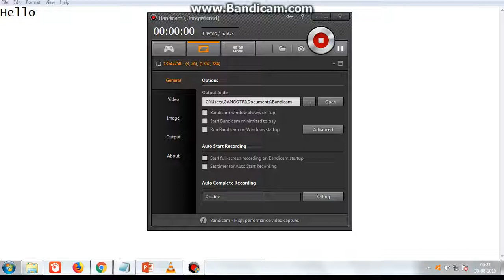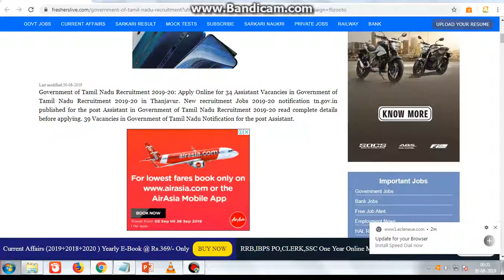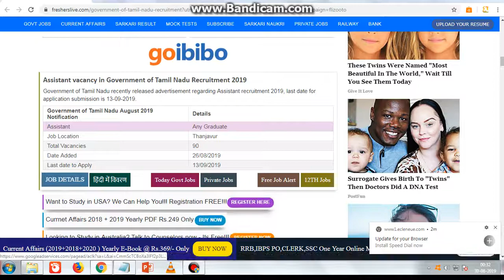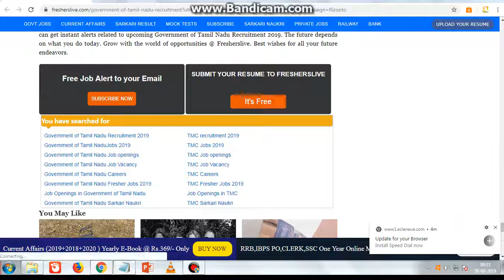Assistant vacancy in government of tamil nadu recuitment 2019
Hello

Government of Tamil Nadu Recruitment 2019

so qualification for this

graguate any subjects

total vacancy in tamil nadu 34

so see

see more vacancy in difrent state

ok guys thanks